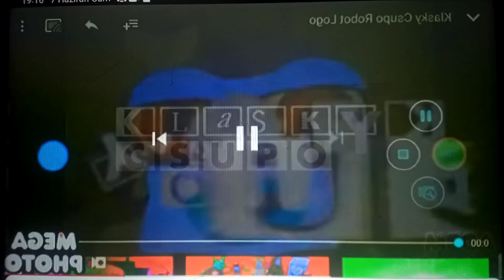Klasky Csupo Effects (Sponsored by Klasky Csupo 1997 Effects) (2019 OLD VIDEO)